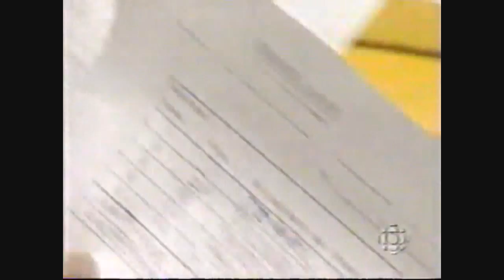Chinaski 1970 - ICE HOCKEY - odchod zlaté generace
i am not owner of audio and video content
"Chinaski-1970" audio content manages UMG